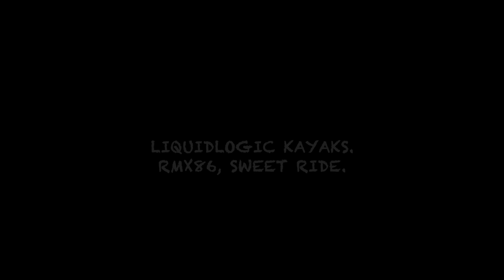CISPUS.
2023, primeros dias de la temporada, super feliz y agradecido con mis amigos por ayudarme a remar rios nuevos. @exokayaks5625 @immersion_research @KAVUtrueoutdoorwear @4CRS